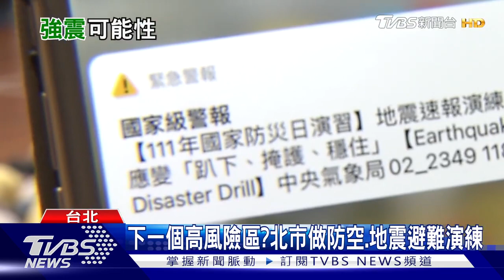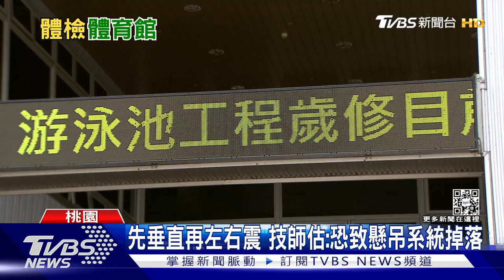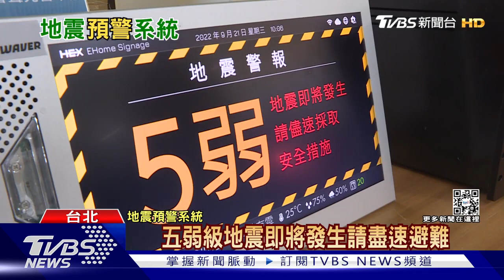百年強震將至!台灣人一生恐遇2次 太平洋火環帶地震活躍期來襲 十點不一樣 20220921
台灣地震科學中心主任馬國鳳指出，所謂的百年大概是一百年、一百五十年，上次發生時間為1920年的海溝地震，距離現在超過100年，但比較災害性的地震其實每30年會出現一次規模7以上強震，而921大地震至今已過22年，這一次的規模將近7.0，平均每一個台灣人一生就可能面臨2次規模7以上的大震。氣象局地震測報中心主任陳國昌進一步指出，頻繁地震現象可從去年延續到今年，且不只台灣有，全世界都有，特別在太平洋火環帶。詳細內容請鎖定TVBS新聞台。